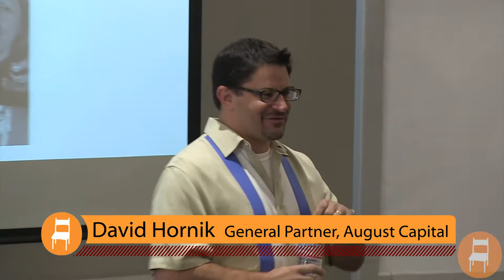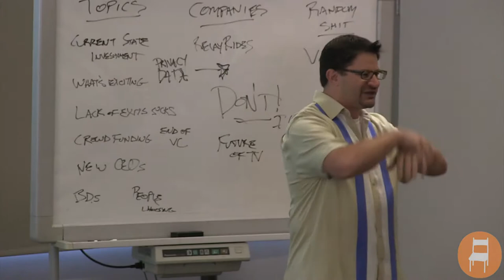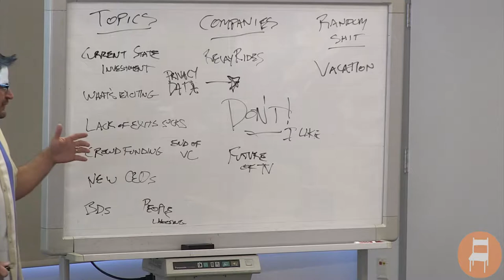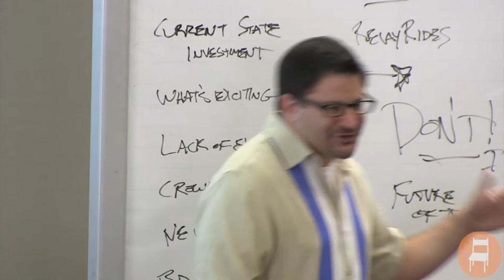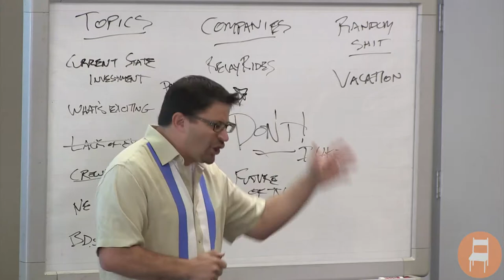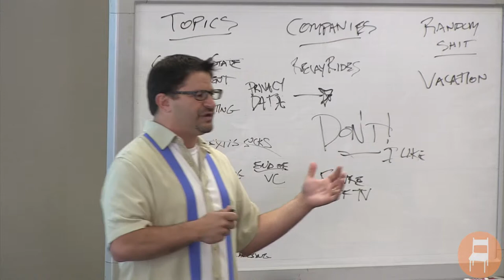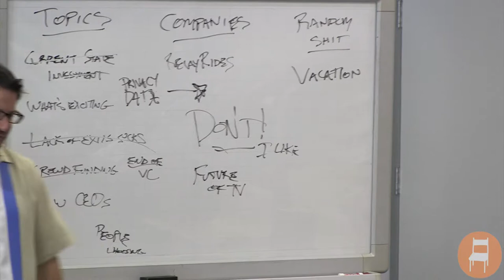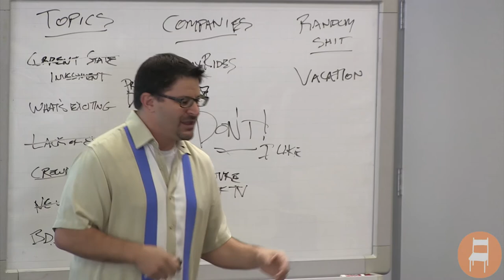NoKeynote: David Hornik, Partner August Capital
Our NonKeynote @NoPanels Summer 2013 was David Hornik, Partner August Capital. David speaks about the venture industry, being a venture capitalist & about the dot com bust & 2008 economy crash.  He also speaks about his Mom's encouragement when he decided to become a vc.  He also spoke about what qualities a really good vc must have. People skills & psychology are the most important!  He also spoke about the fact that he has never funded anyone that he didn't know or who was not introduced to him by someone he knows.  He also spoke about his thoughts on relay rides.  He also spoke about givers & takers & he thinks that Silicon Valley is dominated by givers.